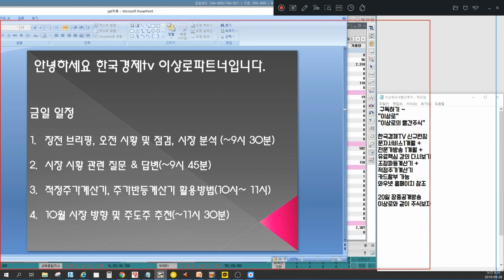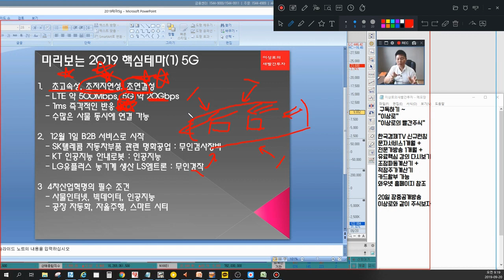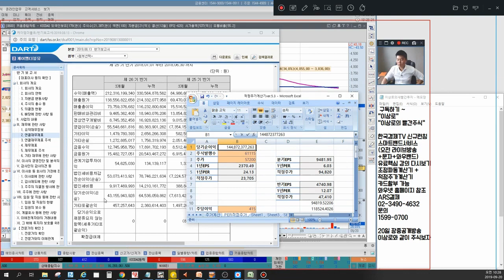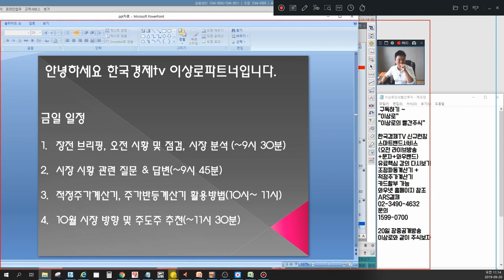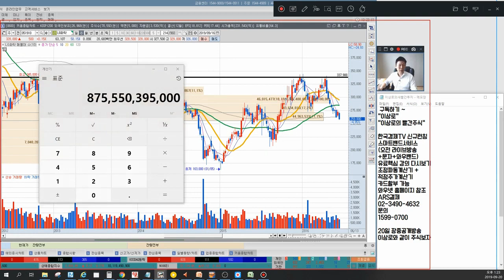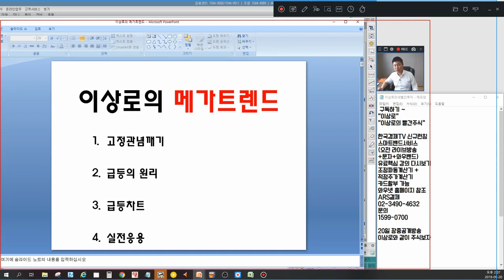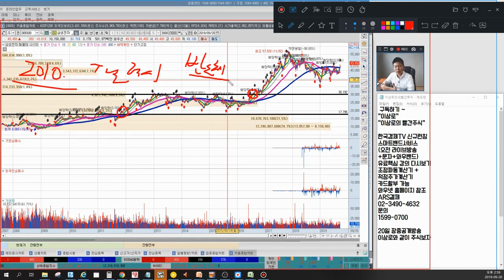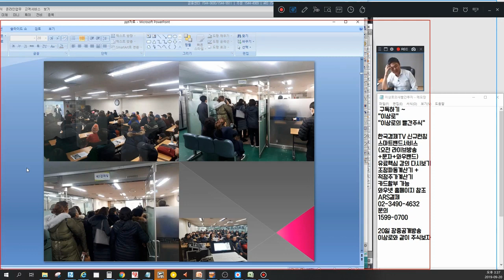9월 20일 주식강의온라인 편집본, 예상적중 하림,마니커 돼지열병관련주 단기고점 시그널, 주가반등계산기 활용방법, 주도주추천, 10월방향, 한국경제tv 이상로의 차트분석&주식공부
1. 하림, 마니커 단기고점 시그널
2. 주가반등계산기 활용방법
3. 급등재료 선점 방법
4. 10월 시장방향 및 주도주 추천

2016년 서울경제TV 6개월 누적수익률 330% 경제방송 최초 달성 이상로전문가
한국경제TV “이상로의 육감투자” 월화수 오후 1시 50분 출연중인 이상로전문가님이 직접 설명하는 내용입니다.